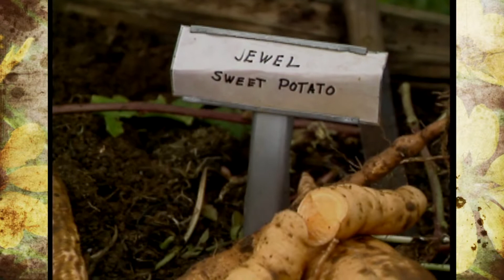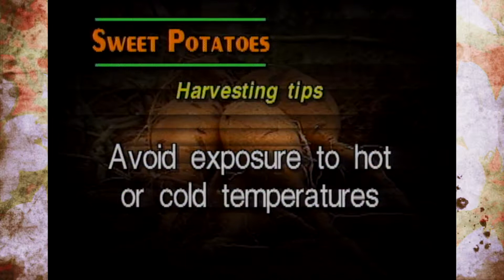Sweet Potato Harvest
10/29/94-Host Steve Dobbs walks viewers through the studio garden's sweet potato harvest.